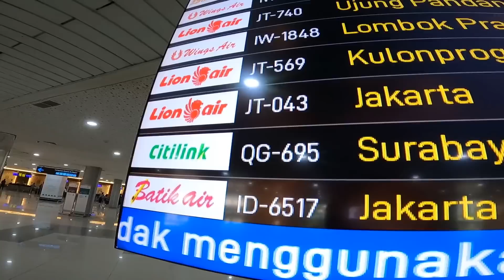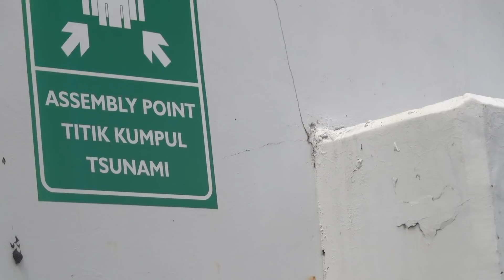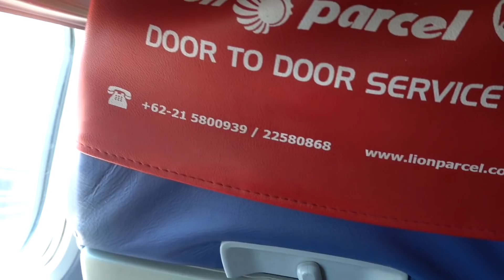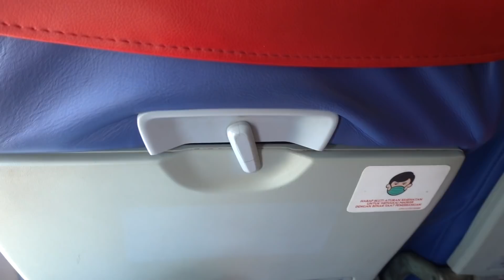バリ島から満席のライオンエア国内線でジャカルタへの移動が過酷でした・・・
今回はバリ島からジャカルタまでインドネシア国内線LCCのライオンエアで移動します。機内は満席御礼でコロナ前のようなアジアのカオスLCCの雰囲気を久しぶりに味わうことができました。

ライオンエアJT043便
片道  IDR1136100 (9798円)20K荷物込み

【2022海外シリーズ再開】
２年ぶりにセントレアから出国して韓国ソウルへ！大韓航空ビジネスクラス🇯🇵🇰🇷🛫
バリ島からジャカルタへ国内LCCライオンエアでカオス移動！🇮🇩🛫

【2021年海外シリーズ前編再生リスト】